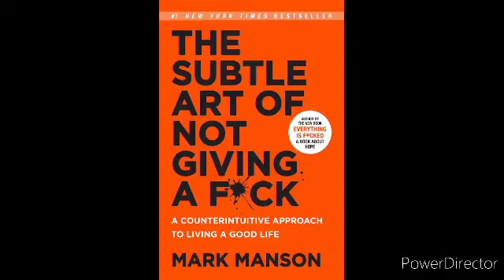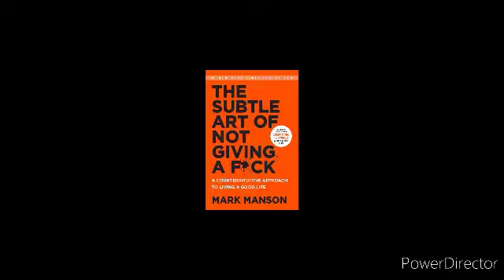The subtle art of not giving a. |Motivational Book | which can change your life..